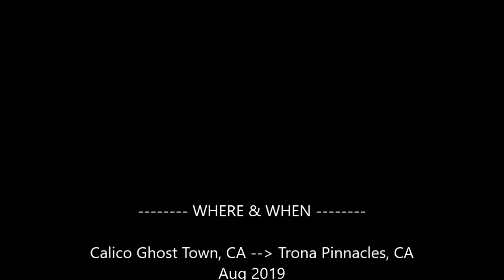Calico Ghost Town to the Trona Pinnacles (WOW!!!)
This is the time-lapse video of the drive from Calico Ghost Town (in California) further west, through the primary cluster of Trona Pinnacles (also in California) and back out towards the main highway during sunset and nightfall.  Wouldn't recommend anything less than a pickup truck, as the final stretch of road from the main highway to the Pinnacles was pretty rocky.  The unique tufa formations were once underwater 100,000 years ago. Absolutely Incredible!

As seen in Planet Of the Apes, Star Trek & more